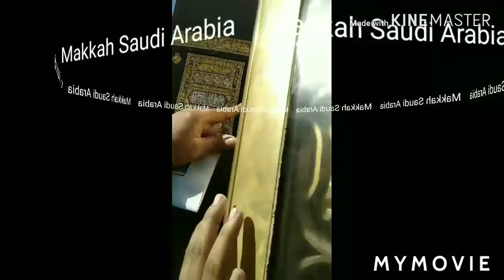Makkah Madina 14-1-2018